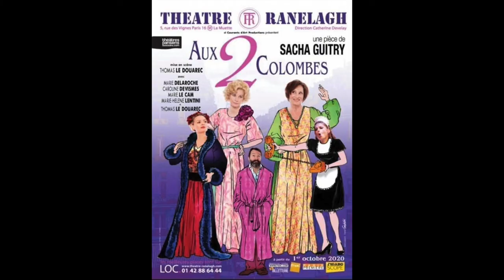Patsy Monsoon interview Marie-Hélène Lentini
Patsy fait des interviews avec Marie-Hélène Lentini pour parler théâtre et notamment de Boeing Boeing en tournée.